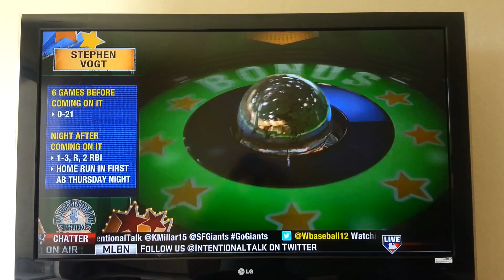Eric Byrnes plays for charity against the Pittsburg Mettle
Eric Byrnes signed a 2-day contract with the San Rafael Pacifics against the Pittsburg Mettle and raised over 10k for the Pat Tillman Foundation.